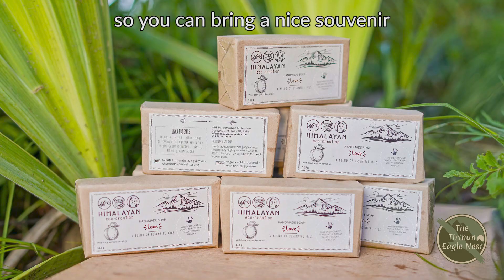Tirthan Eagle Nest homestay - Stay in Jibhi and Tirthan valley.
Not only a place to enjoy a stay amidst nature. It is a place where you enjoy any hour of the day and the night.
Hospitality, peace, homemade food, landscape, sunsets, photography, birdwatching, stargazing, village and forest walks, and much more !